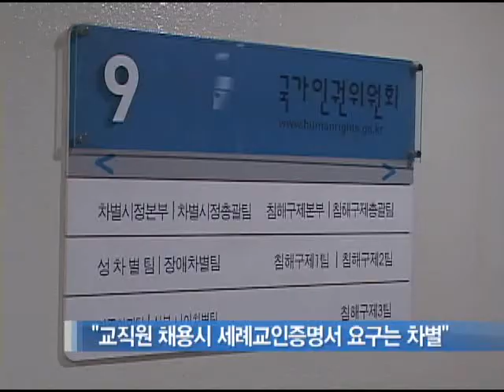[CBS 뉴스] 교사채용 종교제한 차별